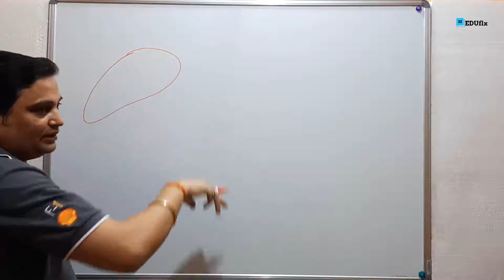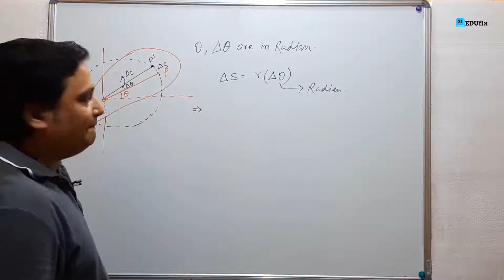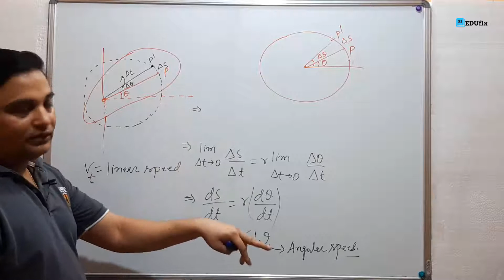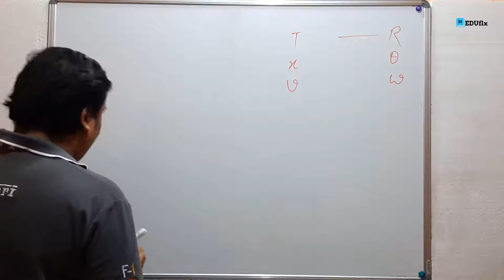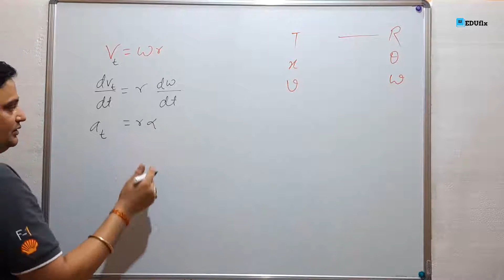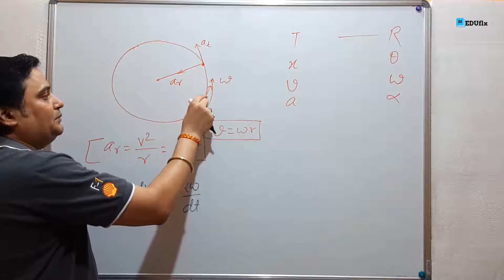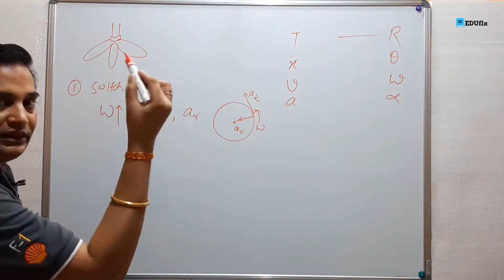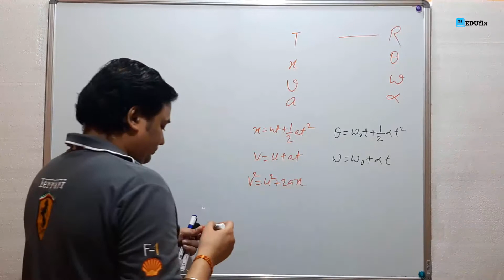Rotational Motion Physics Class 11 | Rotational Motion Kinematics | Goal JEE / NEET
We will discuss about angular speed/velocity, angular acceleration and complete kinematics of rotational motion. We will also see about circular motion net acceleration.

Your Query :-
rotational motion physics class 11
rigid body class 11 physics
system of particles and rigid body class 11
angular velocity and angular acceleration
tangential acceleration in circular motion
rotational motion kinematics
rotational motion kinematics quantities
rotational motion kinematics equations
angular velocity and speed
angular acceleration
tangential acceleration